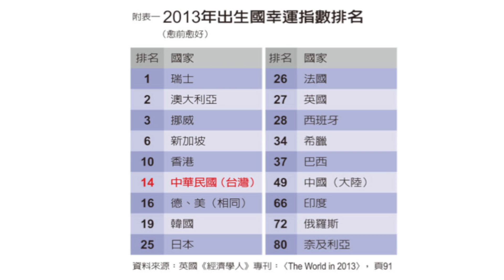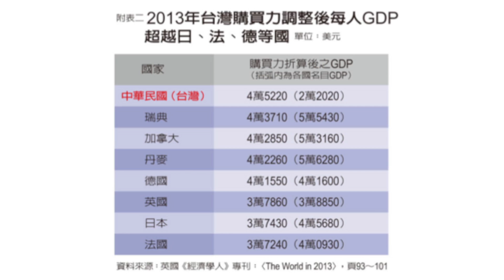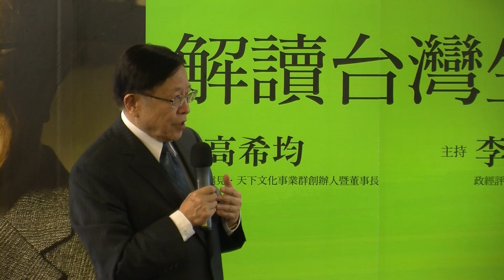2013年台灣式言談 Vol.4：高希均談「解讀台灣生命力」（講者：高希均 主持：李鵬飛）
人口2331萬，土地面積36000平方公里，八0年代台灣曾經熬過二次石油危機，錢淹腳目。金融海嘯繼以歐債危機，當全世界都陷入經濟焦慮時，經濟力的動能在哪裡？遠見天下事業群創辦人高希均，為您分析台灣如何在「寧靜革命」後，面對新挑戰？港台又如何能以小搏大，在大中華地區攜手合作？

講者：高希均 遠見．天下文化事業群創辦人暨董事長
主持：李鵬飛 政經評論家